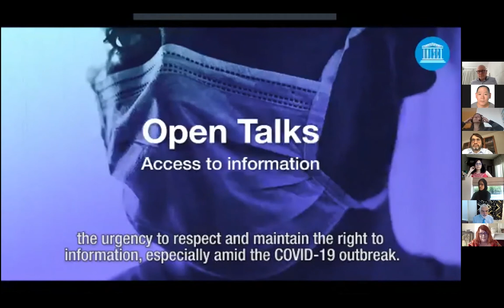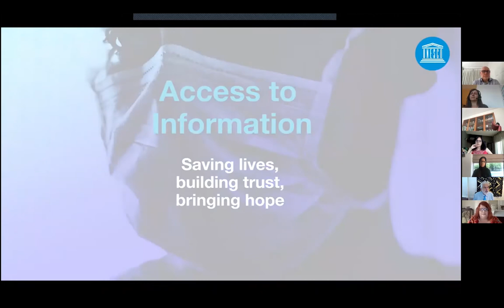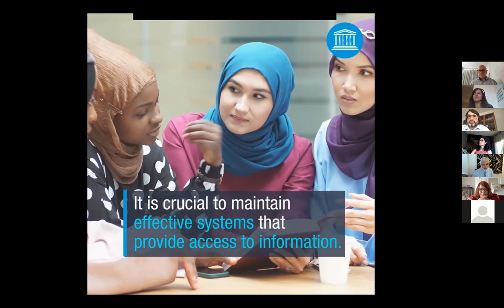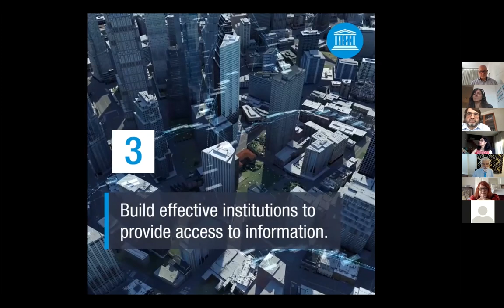Countering disinformation while respecting universal access to information and freedom of expression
The need for action against disinformation has been recognised by the ITU/UNESCO Broadband Commission for Sustainable Development. The Commission created a Working Group on Freedom of Expression and Addressing Disinformation that in turn commissioned a comprehensive global study in 2019 endorsed and launched in September 2020.

The resulting report, ‘Balancing Act: Countering Digital Disinformation While Respecting Freedom of Expression’, concludes that disinformation cannot be addressed in the absence of freedom of expression and access to information concerns, including privacy. It explains why actions to combat disinformation should support, and not violate, fundamental rights. It underlines that access to reliable and trustworthy information, such as that produced by critical independent journalism, is a counter to disinformation.

The main objective of the webinar is to address the impacts of online disinformation on universal access to information, and join with authors and experts to highlight key findings and practical uses of the new Broadband Commission report.

Moderator:

Guy Berger, UNESCO Director of Policies and Strategies in the field of Communication and Information

Speakers:

Dr Hessa Al Jaber, chairperson of Trio Investment, Commissioner of the ITU/UNESCO Broadband Commission for Sustainable Development
Dr Julie Posetti, co-lead author of the report ‘Balancing Act: Countering Digital Disinformation while respecting Freedom of Expression’ of the Broadband Commission
Dr Kalina Bontcheva, co-lead author of the report of the Broadband Commission
Ms Ritu Kapur, CEO of Quintillion Media
Dr Herman Wasserman, Professor of Media Studies at the University of Cape Town, South Africa
Piotr Dmochowski-Lipski, Executive Secretary of EUTELSAT IGO, Commissioner of the ITU/UNESCO Broadband Commission for Sustainable Development.
Mr Sudipto Mukerjee, Resident Representative, UNDP Bangladesh